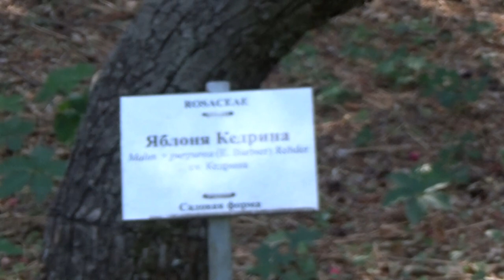Art Manij 🌸ФОН🌴 35 шт для 📺TV и расслабления 😴Zzzz